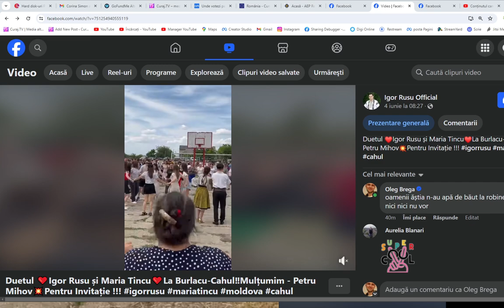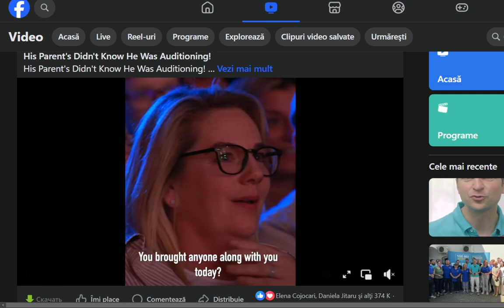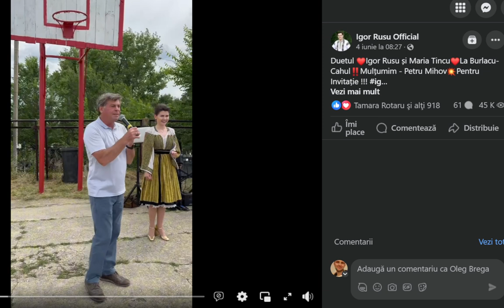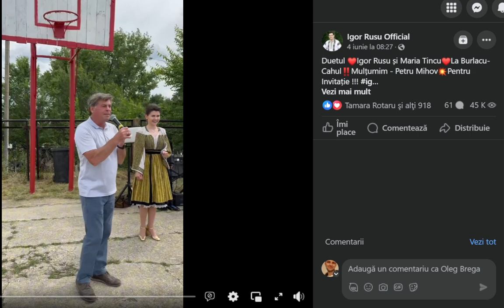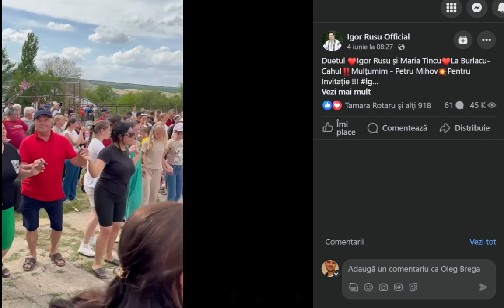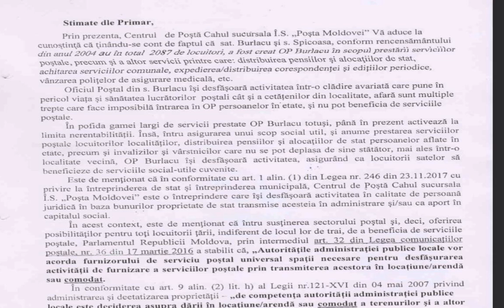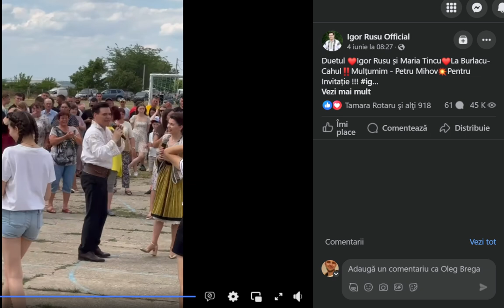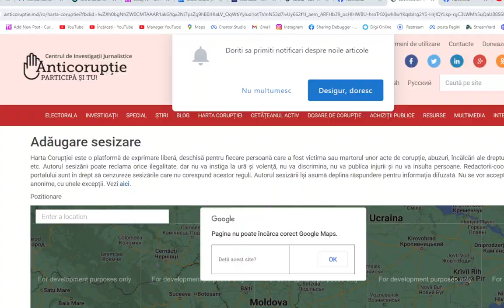Oamenii vor apă, dar li se dau concerte - Curaj.TV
Tamara Rotaru e consilieră independentă și îi critică pe ceilalți aleși ai poporului că se ocupă de spectacole în timp ce satul nu are apă iar clădirea poștei poate să se prăbușească oricînd